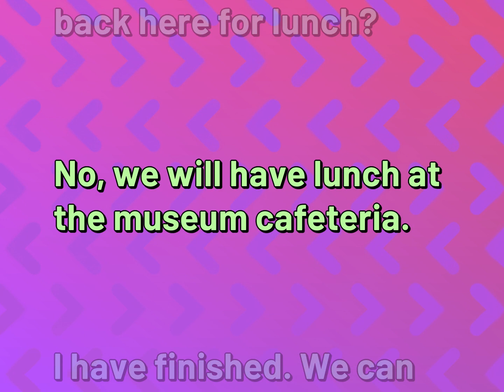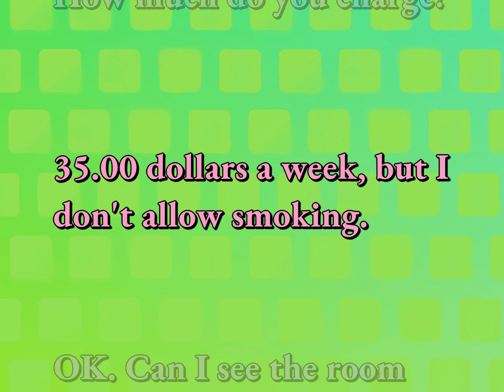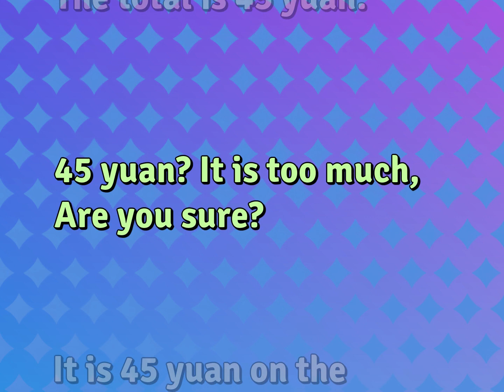4 Conversations | Ordinary Life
English Conversational Sentences for ORDINARY LIFE